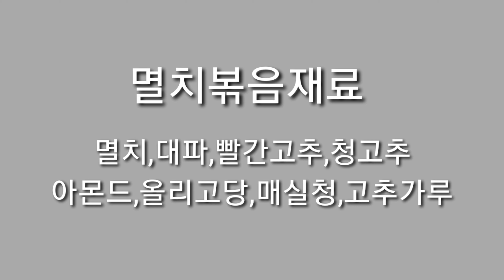[환희사랑VLOG]멸치볶음(주부TV)매콤 달콤 고소 짧조름하게 볶았어요.주부이야기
밑반찬으로 자주올라오는 멸치볶음이지만 맛있게해봤어요#멸치볶음#아몬드멸치볶음#매콤한멸치볶음#주부요리#주부TV